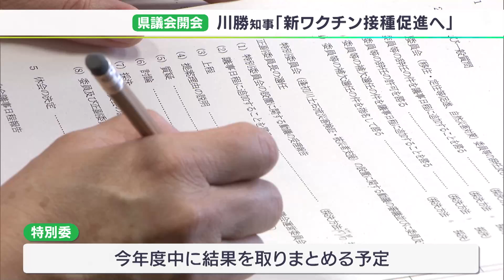「オミクロン株対応ワクチンの接種を促進していく」県議会開会で川勝知事が所信表明 物価高対策などに85億円余の補正予算案上程ー静岡県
静岡県議会9月定例会が9月21日に開会し、一般会計で85億円あまりの補正予算案など27の議案が上程されました。静岡県熱海市の土石流災害を受け、特別委員会も設置される見通しで行政の対応について今後、検証が行われます。

21日から始まった県議会9月定例会には、川勝知事から27の議案が上程されました。

‹川勝平太知事›
「今月から、オミクロン株対応ワクチンの接種を開始いたします。市町の接種体制確保への支援や、県の大規模接種会場の運営、SNSや動画サイトを活用した情報発信などを通じ、接種を促進してまいります」

補正予算案は一般会計で85億6400万円で、オミクロン株対応ワクチンの接種体制の確保に34憶4400万円、物価高騰の影響を受ける中小企業などの事業継続支援として10億円などが盛り込まれました。

また、本会議終了後に開かれた議会運営委員会では熱海市の土石流災害の行政対応を検証する特別委員会の委員が発表されました。この特別委員会では、被災者支援に関する調査も行い、2022年度中に結果を取りまとめる予定です。